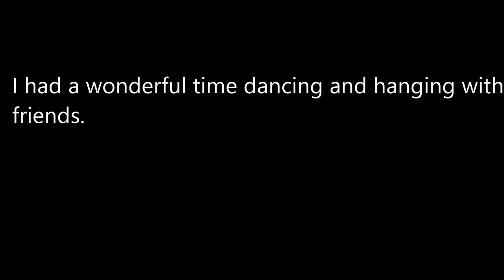Getting braids! hair salon Party/and bike riding